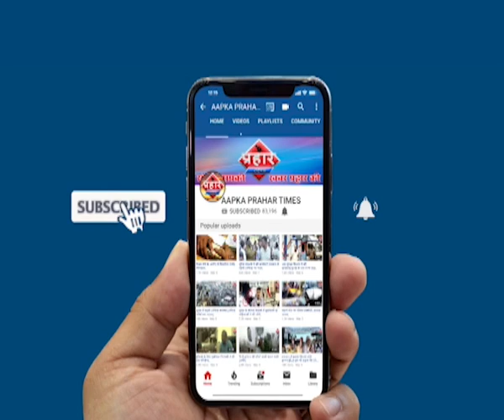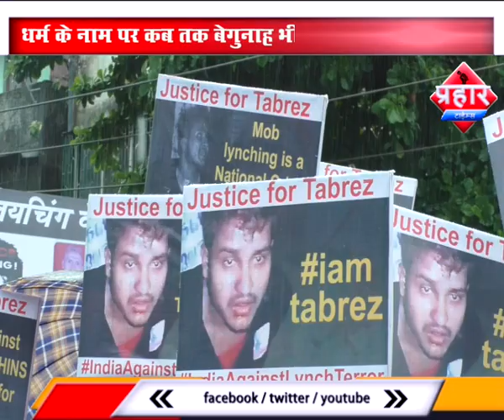राम के नाम पर कब तक होगी मौत, तबरेज को मिलेगा इंसाफ,मॉब लिंचिंग की बढ़ती घटनाएं ,Prahar Times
क्या तबरेज को मिलेगा इंसाफ,मॉब लिंचिंग की बढ़ती घटनाएं,

देश में बढ़ते ही जा रही है ,मॉब लिंचिंग की घटनाएं,

क्या सरकार इस पर कड़ा कानून बनाएगी,

धर्म के नाम पर कब तक बेगुनाह भीड़ का शिकार होते रहेंगे,

prahar times